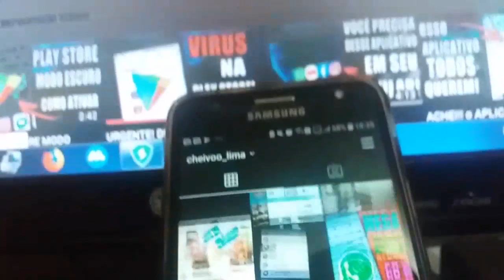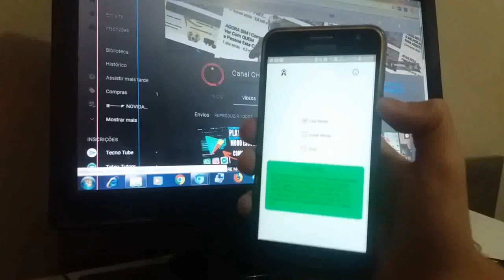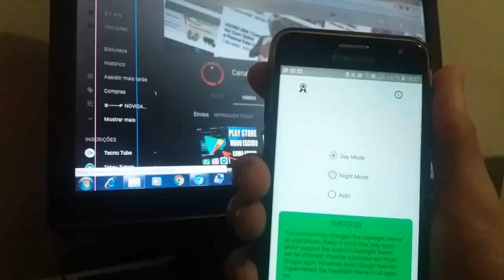SAIU! MODO ESCURO NO INSTAGRAM COMO ATIVAR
Todos nossos vídeos são todos reservados ao CANAL CH qualquer copia será removida com strike.